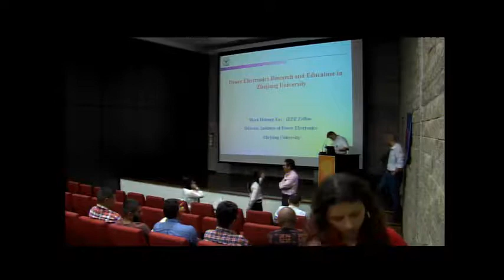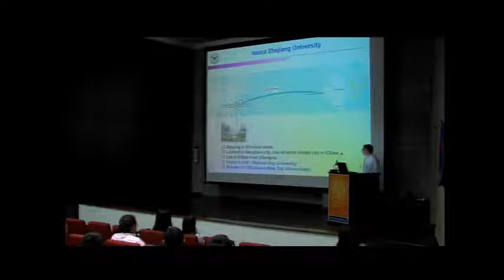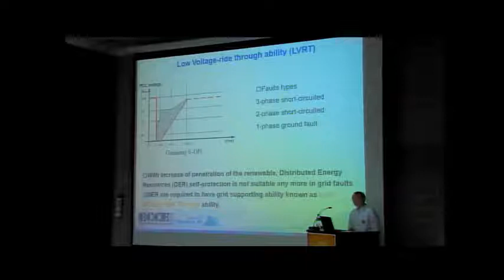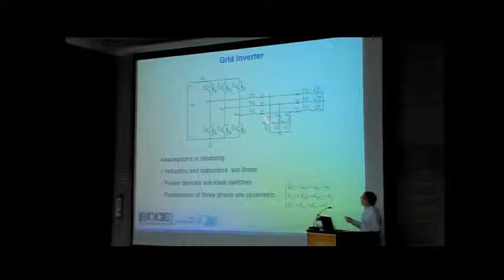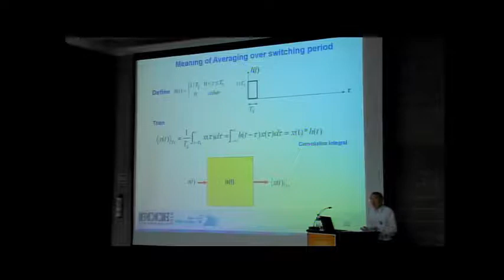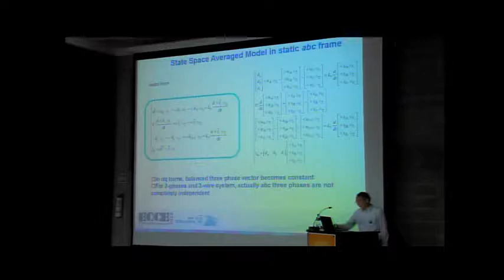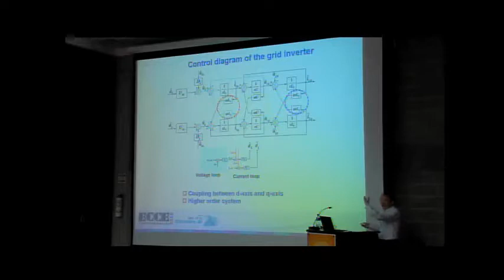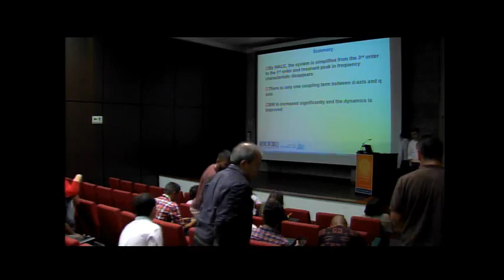Modeling and Control of Grid Inverters